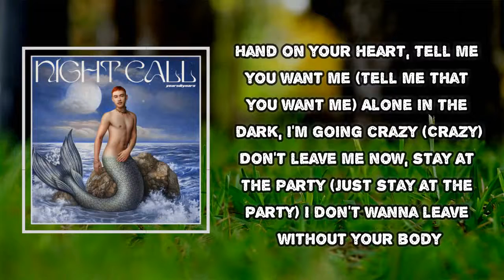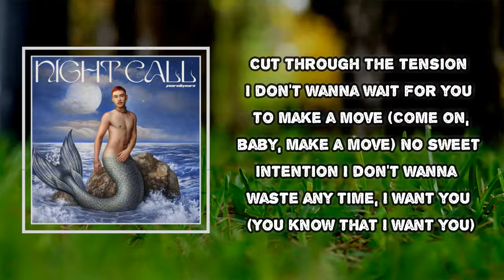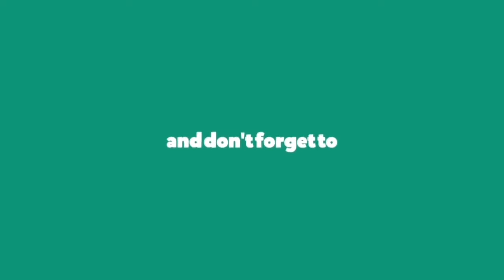Years & Years - Muscle (Lyrics)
Mod Sun
Night Call

Muscle Lyrics:
All the lights are focused on you
I can hear applause as your body talks
Rumour has it you're on the loose
What do you adore?
Shall we both explore this fantasy?
Hand on your heart, tell me you want me (tell me that you want me)
Alone in the dark, I'm going crazy (crazy)
Don't leave me now, stay at the party (just stay at the party)
I don't wanna leave without your body
Say you're gonna pick me up
Never gonna put me down
Are you getting me into trouble?
Look at all that, that muscle
Oh, I wanna take a bite
And I wanna take it now
'Cause I wanna get into trouble
Look at all that, that, all that muscle
Midnight at the corner with Jack
Have we met before? Walk me to your door
I need to see
All that, that, all that muscle
Getting me into trouble
Look at all that, that muscle (muscle)
Cut through the tension
I don't wanna wait for you to make a move (come on, baby, make a move)
No sweet intentions (no sweet)
I don't wanna waste any time, I want you (you know that I want you)